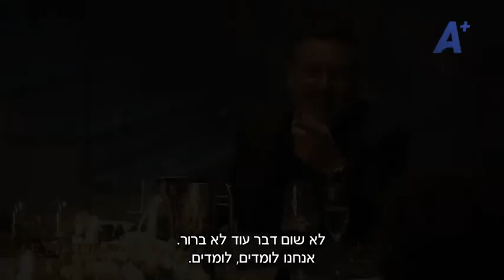LE DINER , תמציות מהתכנית החדשה, short version 15 minutes